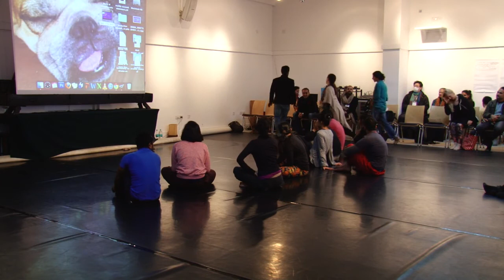Crawlimal: Open Rehearsal with Padmini Chettur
From Joining the Dots: Points of Shift, Pause, Discontinuity or Rupture, the conference at IGNITE! Festival of Contemporary Dance 2015

The 'crawlimals' are a part of Padmini Chettur’s current research on creating large interdependent moving structures. Crawlimal 3 resembles a large swimming constellation of 9 bodies. Their movement is interdependent, but also travels through the body in a series of staggered diagonals.

The material proposition of crawlimal becomes a workshop where its 'working' is deconstructed to understand the notions of positive and negative space, symmetry and line, it contains. The crawlimal is a particular space for a dancer to enter within which he/she must adhere not only to the rules of the community of bodies, but also a space that's free from personal narratives and the need to be expressive. It is a space within which we can all realize that the most primal logic of our bodies is often the most complex.
Because we have forgotten.